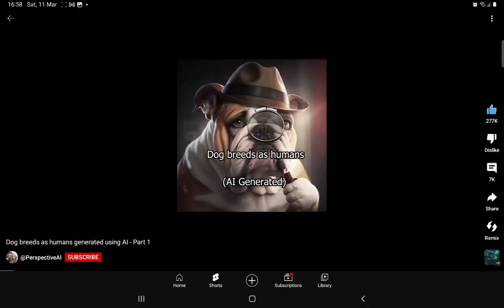AI PETS all parts | light talk flower gardens gaming